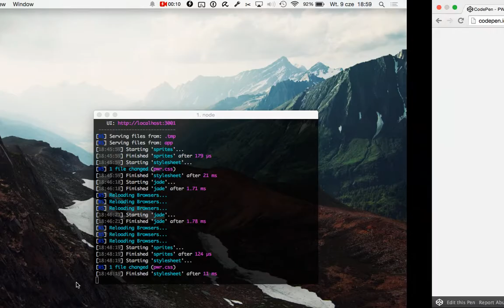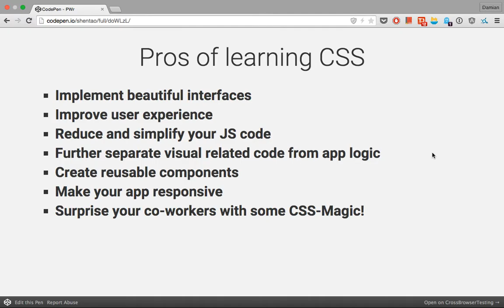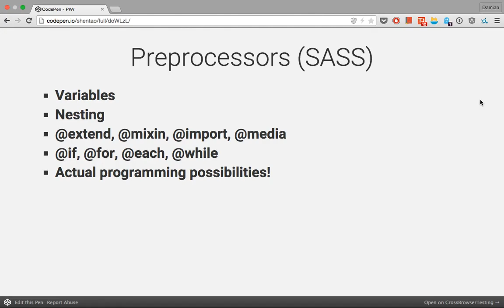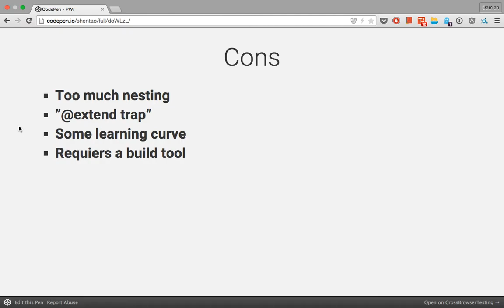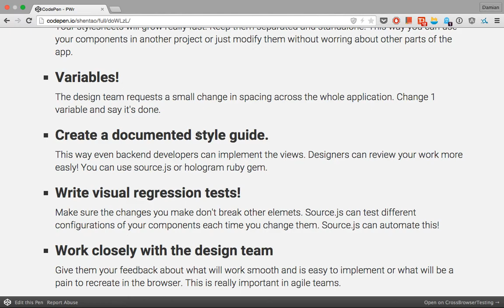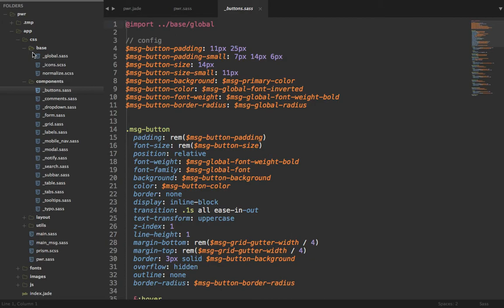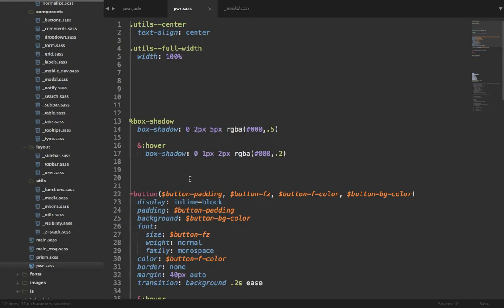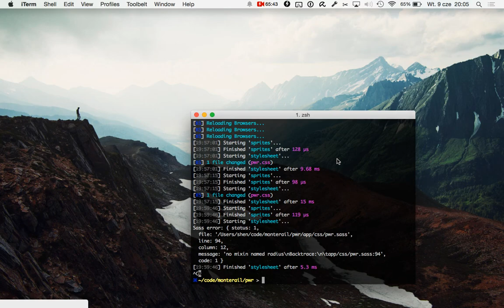You don't know CSS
Damian Dulisz from Monterail was explaining students from University of Technology in Wrocław why learning CSS is not only worth it, but also why it's fun!